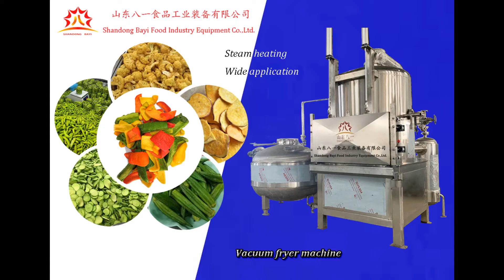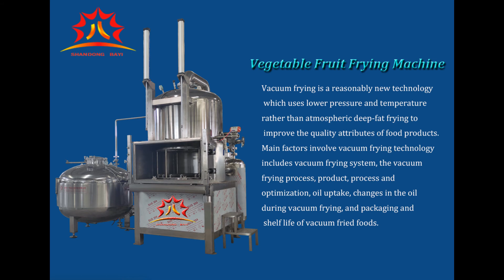vacuum fried snack vauum fryer equipment